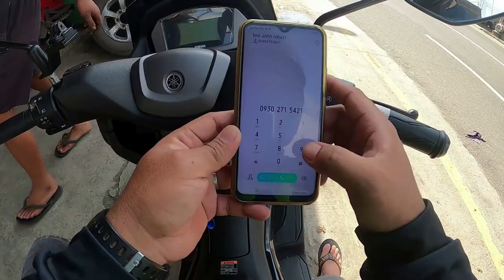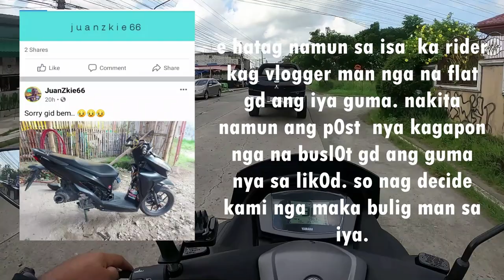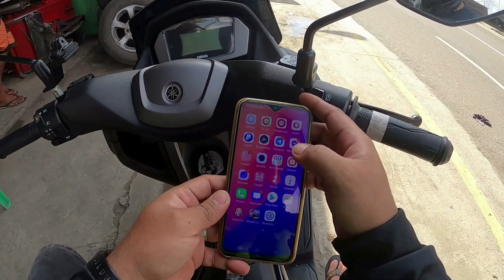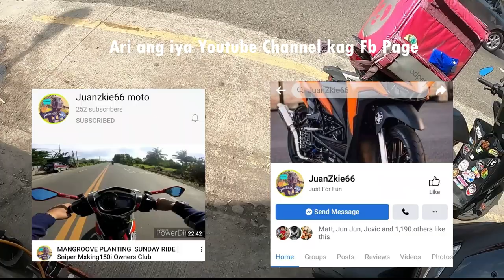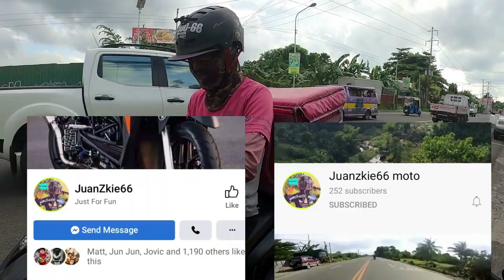NEW SET OF TIRES GIVEAWAY| BACOLOD CITY | MIMAY & MIMOY MOTOVLOG